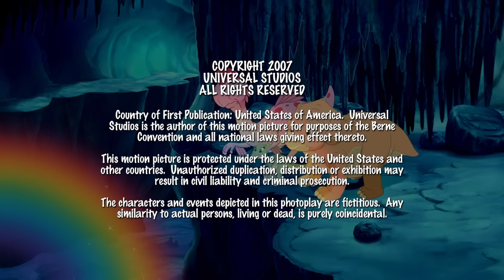Spike Gets Stuck! | Full Episode | The Land Before Time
The kids can't agree on where to hunt for "Sky Colour Stones" (geodes), even though the fact that they all want to locate them. The children separate, and soon Cera and Ruby begin to compete with one another. Even Ducky becomes obsessed with locating the stones!